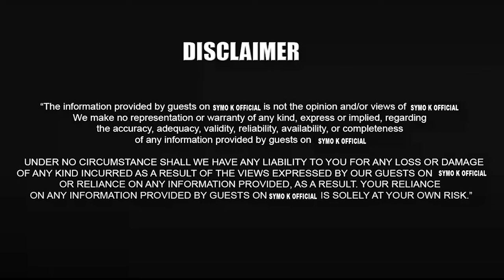ANDU NIMEHOKIRE NDINI GUKIRA NGAI NIKIO MATARONA IRATHIMO,NO INO NOYO JIRA IRIA NGAI ANGIKURATHIMIRA